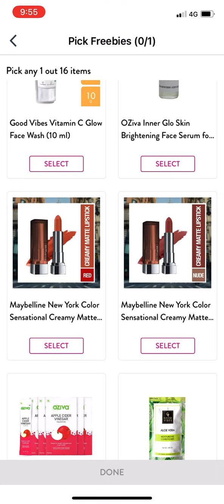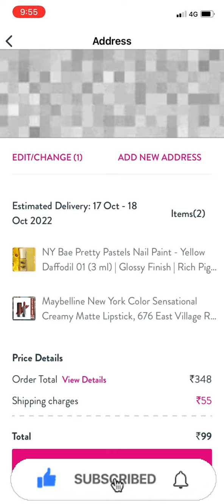Purplle todays coupon code 9 rs sale 12 oct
Purplle 9 rs sale todays coupon code 12 oct

Coupon code - ELITERS9